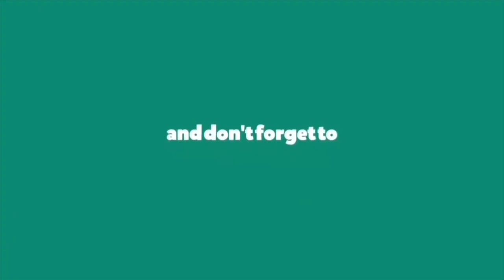Swimming at Collioure Beach France: Plage Balette | Trip from Barcelona Part 5/6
This time we went swimming at Plage de la Balette, one of Collioure’s lovely beaches, in South of France.

Collioure is a stunning coastal town in Southern France. There's the medieval Chateau de Collioure, and the bell tower of the 17th century Notre Dame des Anges Church which offer a picturesque views of the coasts.

The beaches are peebly, and the water is clean, and there are many restaurants and cafes. It's a wonderful place to relax and enjoy the weekend. It's not very far from Barcelona City, it took us just about three hours to get there (with 30 mins breakfast stop) by bus via Agencia de Viajes Travel Group (not sponsored) It costs us 17.99 Euros, two-way trip. It's worth it!